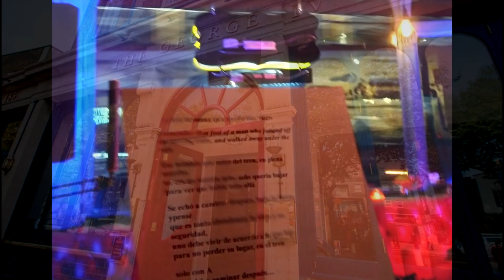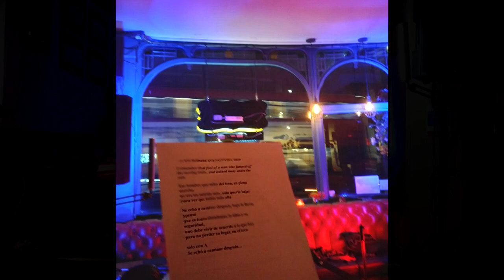Leo Sepúlveda en George IV, Chiswick, Londres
- A las dos de la mañana
- Arcano (0.03)
- Esa vieja olvidadiza (0.05)
- You`ve changed (0.09)
(temas compuestos por Leo Sepúlveda, excepto You´ve changed, de Carl Fischer y Bill Carey)
12 de octubre de 2022